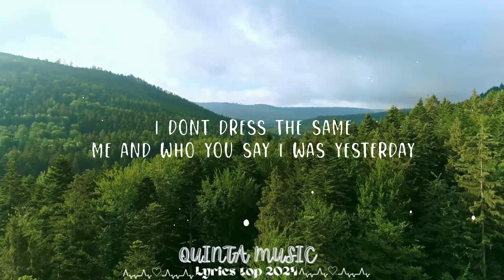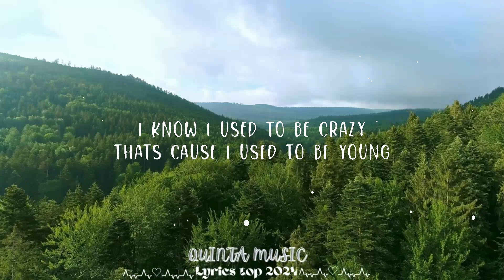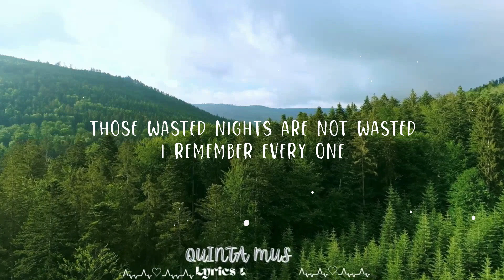Miley Cyrus - Used To Be Young (Lyrics) || Quinta Music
(Lyrics):
[Verse 1]

[Bridge]
Oh
Oh
Woah
Woah